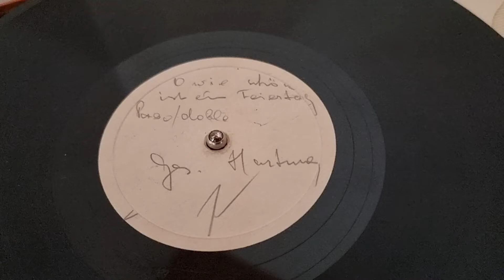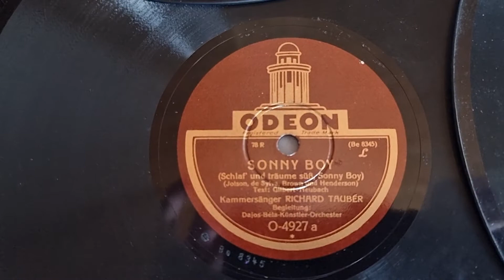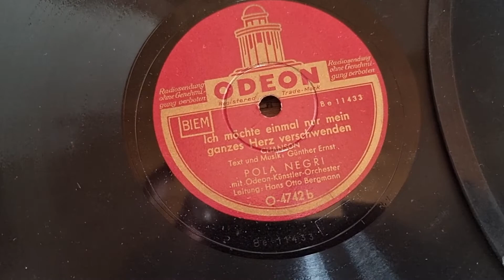Volkmars Schellackgruss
O WIE SCHÖN IST EIN FEIERTAG mit E. Hartung, Orchester vermutlich Richard Forst auf Testpressung um 1933